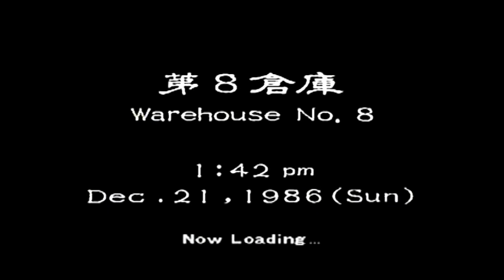Let's Play Shenmue - 23 - Forklift Failures - With Commentary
Shenmue Lets Play - 23 - Forklift Failures - With Commentary
(Dreamcast) Racing at work - Getting the hang of moving crates, our new friend Mark gets hassled by the Mad Angels.